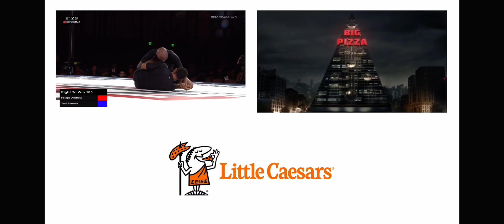Felipe Andrew vs Yury Simões - f2win Seattle